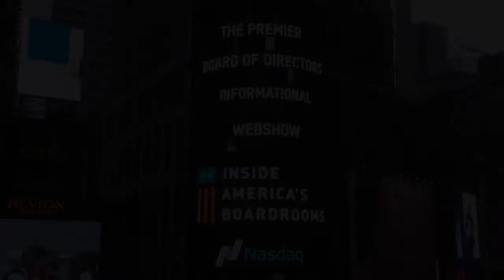Board Leadership Lessons from a Long-Time CEO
Guest: Bill Murdy (Board Member, Vectrus)

Following a decorated military career, Bill Murdy has served as CEO and in other board leadership positions for over 35 years. This West Point grad now runs a leadership school, where he espouses an interesting philosophy for molding leaders—one that recognizes the importance of shared autonomy and culture.

“Board members are like eagles, and eagles don’t necessarily flock.”

From this simple metaphor, the nuances of board leadership can be best understood, says Murdy. A group of the strongest and sharpest individuals doesn’t necessarily make for the best board. Rather, it’s the responsibility of board leadership to connect and empower each member and to establish board culture from the outset.

In this episode, Murdy shares three ingredients or characteristics of strong board leaders and explains how leadership styles have fundamentally evolved over the past several years.